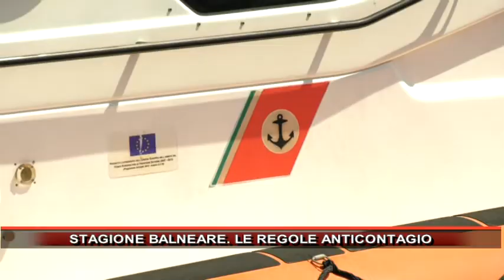STAGIONE BALNEARE LE REGOLE ANTICONTAGIO